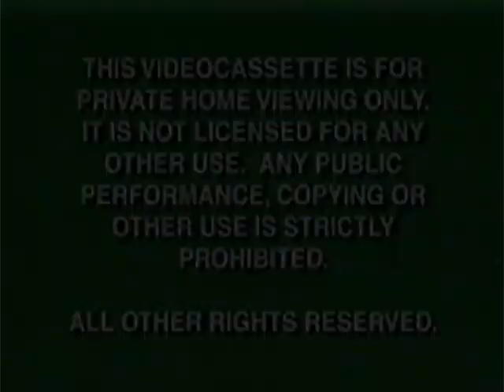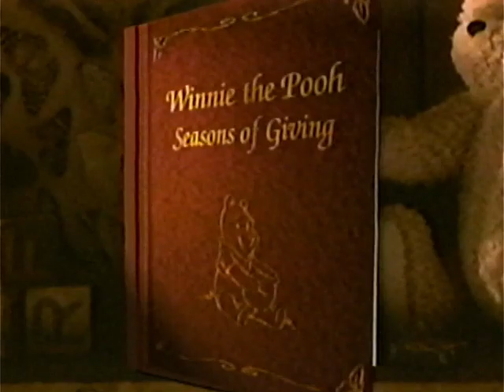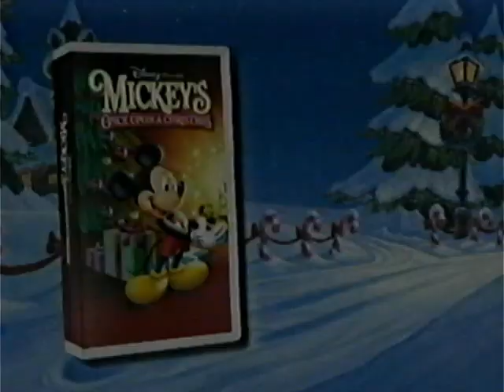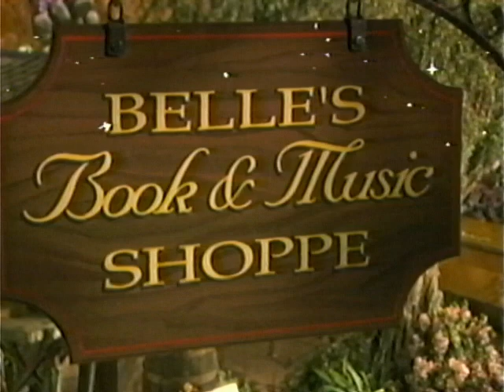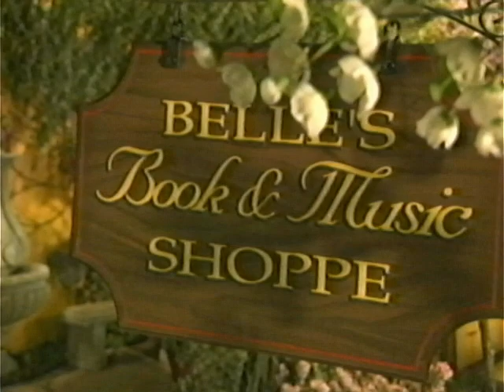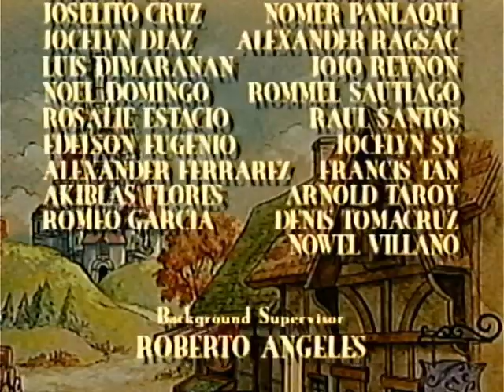Opening/Closing to Belle's Tales of Friendship 1999 VHS (24th Anniversary Edition)